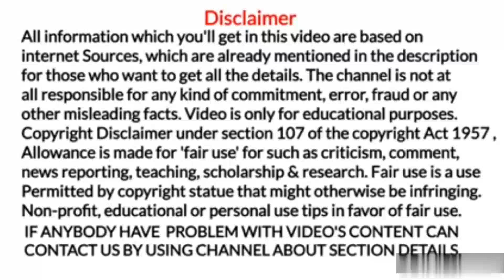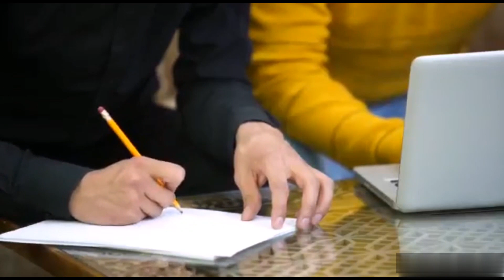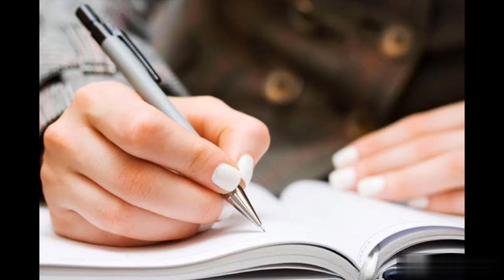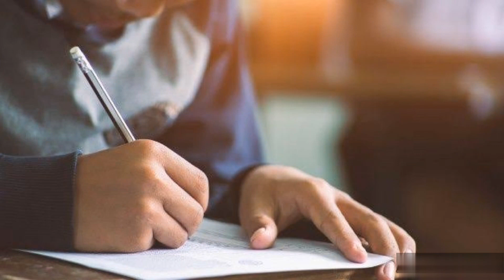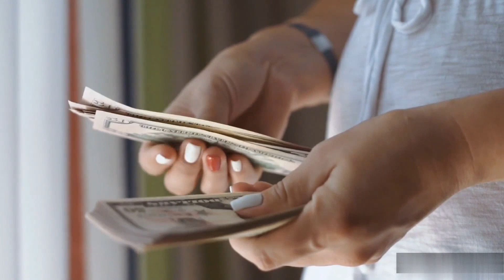Village Development Officer Kaise Bane? VDO Officer Banne ke liye kya kare? How to become Village de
Village Development Officer Kaise Bane?
VDO Officer Banne ke liye kya kare?
How to become Village development officer?
ग्राम विकास अधिकारी कैसे बनें?
What is Village development officer in hindi?

1. Marine world channel never promote and support any loan, and never force anybody to take loan from any app or company.

2.channel provide only review of loan app or company

3.channel is not responsible for any type of profit or loss.